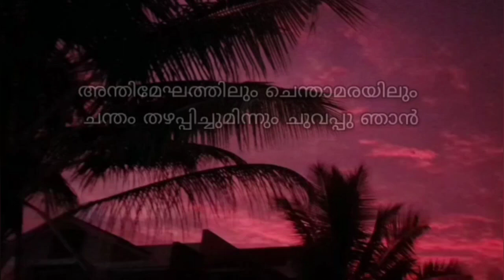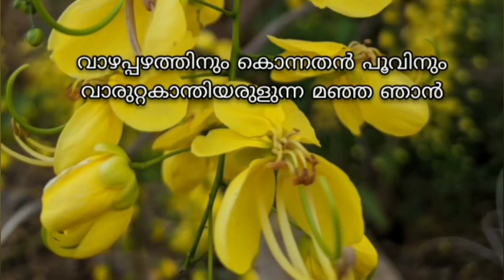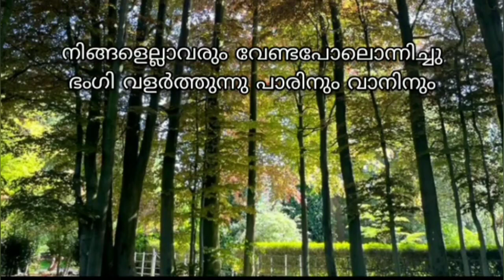നിറങ്ങൾ |എം പി അപ്പൻ |മലയാളം കവിതകൾ |1962 |കേരള മലയാളപാഠാവലി